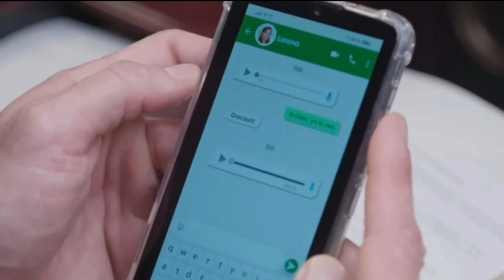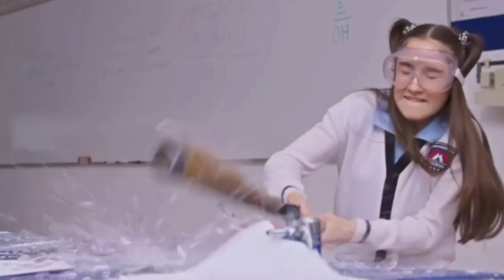Avances completos Vencer la culpa UnivisiónUSA C-13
bienvenidos al avance del capítulo 13 de la telenovela Vencer la culpa UnivisiónUSA